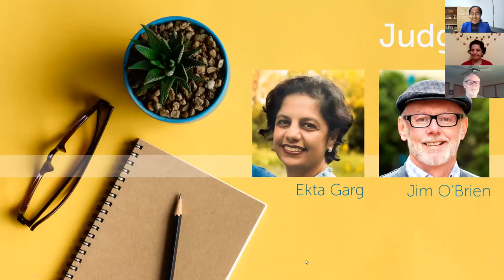Short Story Contest Awards Ceremony | 11.18.20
Recorded on November 18, 2020. Listen to a dramatic reading of the top three, community submitted stories and find out who received our grand prize for best short story in 2020!

About the judges:
Ekta Garg - Following the completion of her MSJ in magazine publishing from Northwestern University, Ekta’s career in publishing started in 2005 when she became the editor for all special projects out of Community Newspapers, Inc., (now Pamplin Media Group) in Portland, Oregon. Since then the diversity in her career has led her to writing and editing just about everything from healthcare to home improvement to Hindi films. In 2010, Ekta added blogging to her resume by starting The Write Edge The Write Edge, and its three extension blogs, gives her a place to share her short fiction, book reviews, and parenting adventures. As a book reviewer for Bookpleasures.com and Netgalley.com, Ekta gets to stay up way too late reading advanced reviewer copies of new adventures by experienced and upcoming authors alike. She also uses The Write Edge as a dynamic communication tool for those interested in hiring her as an editor for their writing projects. When not writing and editing, Ekta spends time with friends (the ones other people can see) and ponders just how she came to be so blessed by a husband who loves her and by two beautiful daughters who astound her on a regular basis.

Jim O'Brien - Jim is a founder CU Poetry Group to which he devotes his time and experience to help others hone their poetry skills. Jim recently won the Volunteer ACE Award from 40 North 88 West "for sharing his passion for poetry and spoken word in an engaging and supportive manner, for his dedication in creating a venue for writers of all levels to gather, discuss, interact and share their voice, for enthusiastically supporting this creative community and inspiring authors to read and display their craft and connect individuals from all walks of life."

200 W. Green St.,